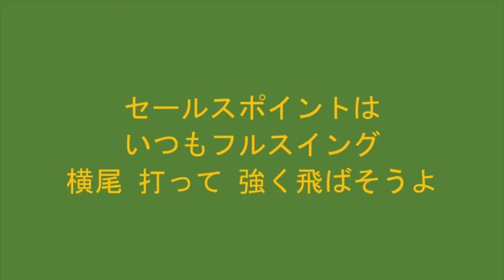鎌ヶ谷 横尾俊建 応援歌